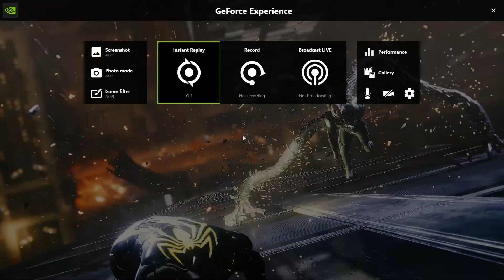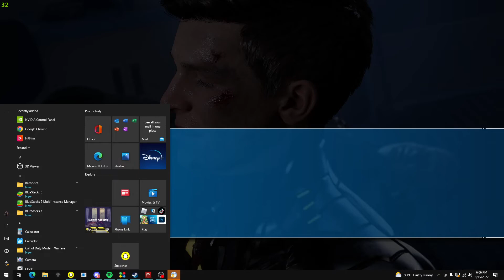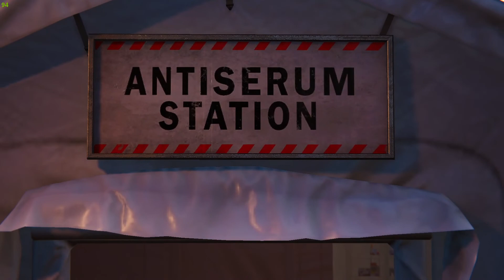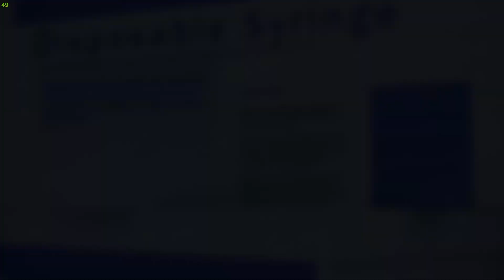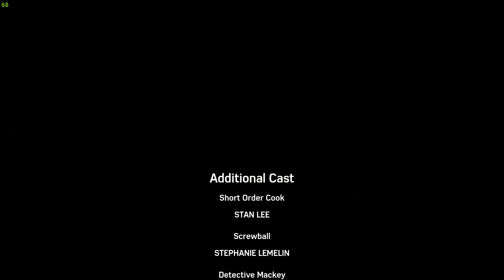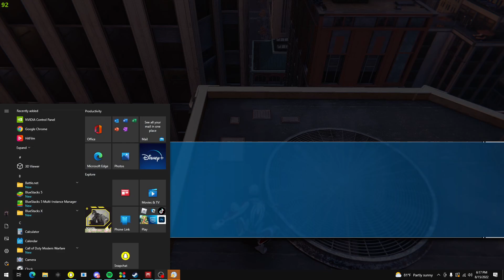Spider man remastered PC Pax In Bello RTX 2060 30-60 FPS gameplay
I play on all high settings and i really like this game i had to get it for pc